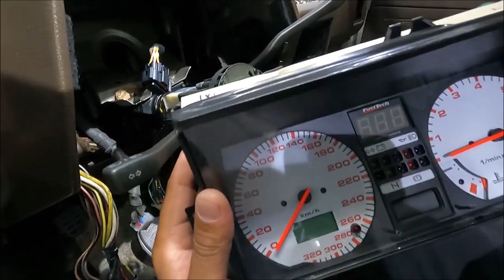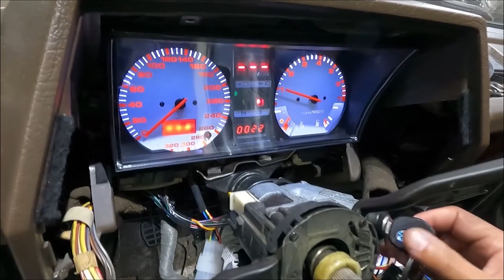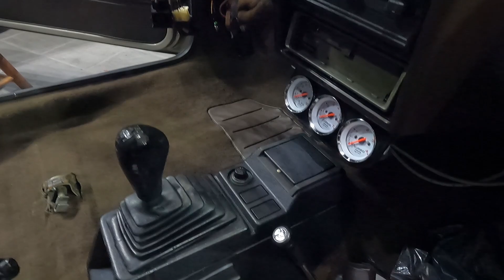DETALHES FINAIS NO GOLZÃO DO LE!! ELE TESTOU E APROVOU!! SE LIGA COMO ESTÁ!!! | AMANTE DOS BAIXOS